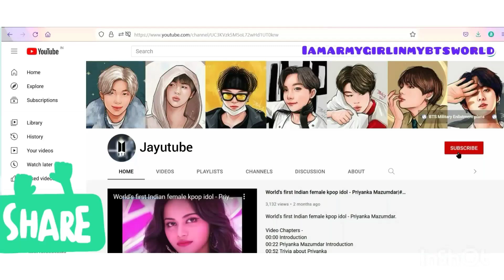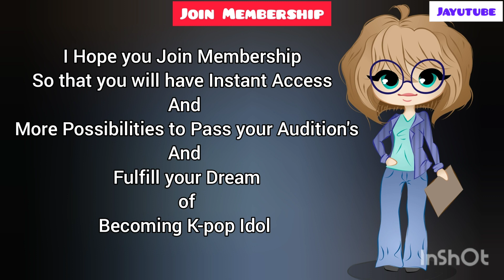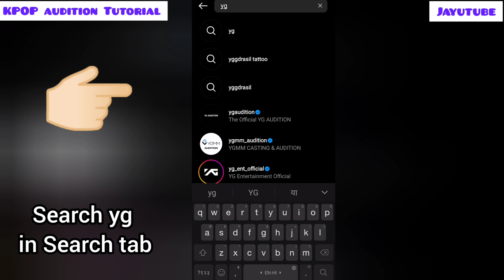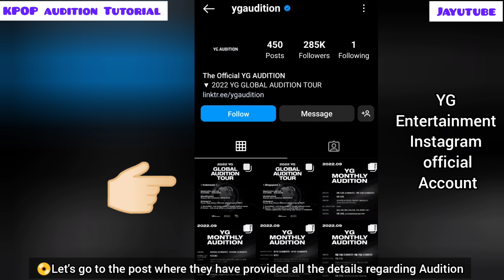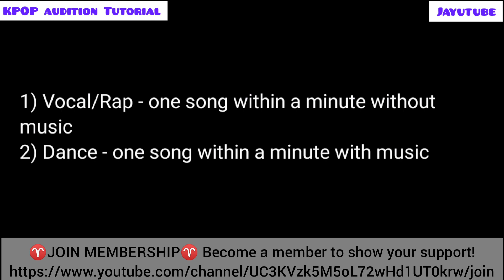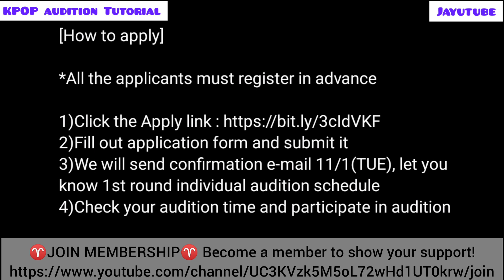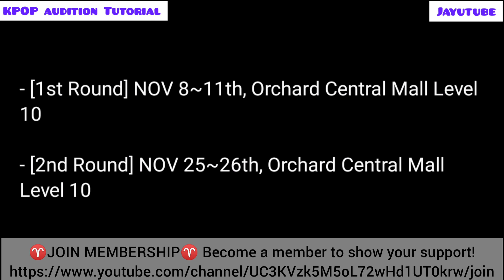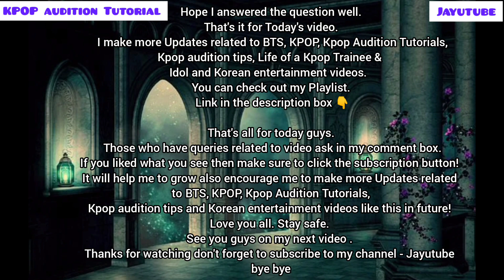2022 YG GLOBAL AUDITION TOUR in 🇸🇬 Singapore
2022 YG GLOBAL AUDITION TOUR in 🇸🇬 Singapore @Kpopaudition_Update @Jayutube
How to apply in 2022 YG Global Audition tour in 🇸🇬 Singapore. In this video I have told about  Audition Qualifications, Audition Category, Audition period, Required Files, Awards and Benefits, Audition Procedure, How to Apply, Step by Step Application process and Results Announcement.

💢 For Inquiry of YG GLOBAL AUDITION TOUR in Singapore 🇸🇬